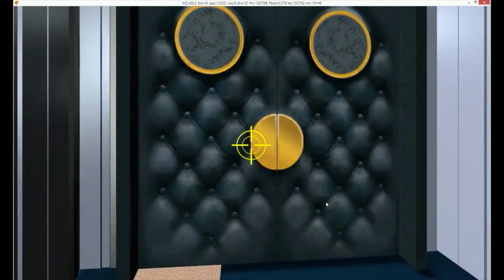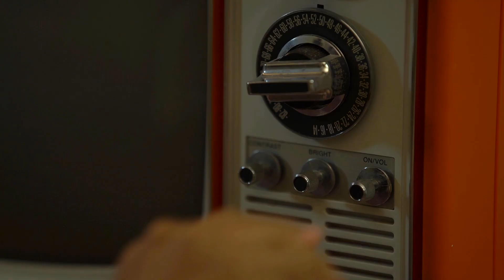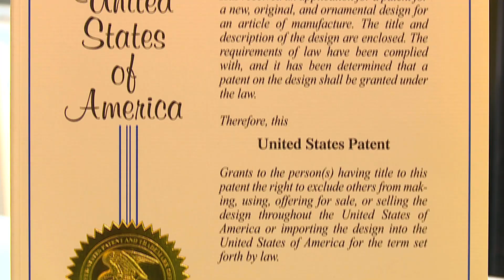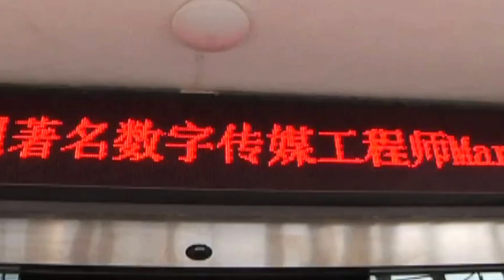Mary Spio ’98 - Excellence in Innovation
The Arents Award is Syracuse University’s highest alumni honor. Spio received the award in recognition of her work as a pioneer in digital cinema and virtual reality.